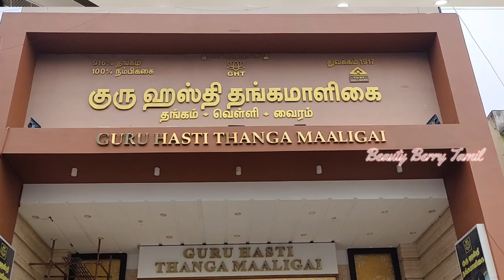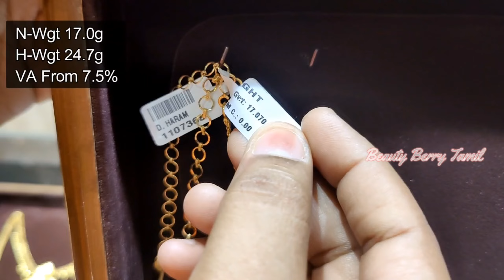Light Weight Wedding Sets சவரனுக்கு Rs.1000 discount Diwali Offer/Guruhasti Necklace & Haram Set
Guruhasti Thangamaligai Giving Offer for Diwali... Rs.1000 Less per Sovereign on Gold.  This offer From October 20th 2022 to October 30th 2022..

Shop Address:

Guruhasti Thanga Maaligai,
No.5, Theradi St, Muthu Kumaran Nagar, Poonamallee,
Chennai,